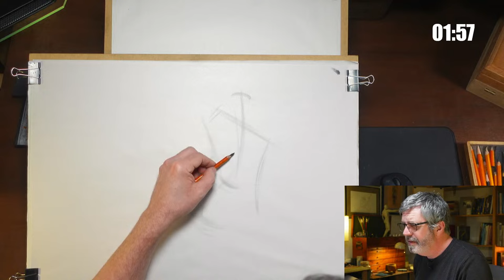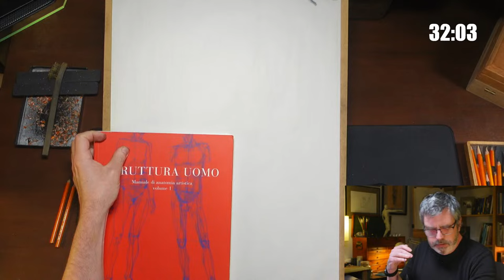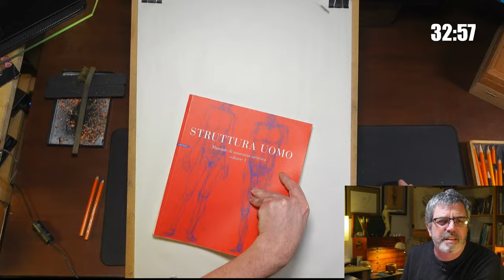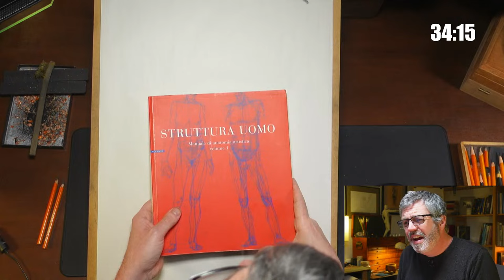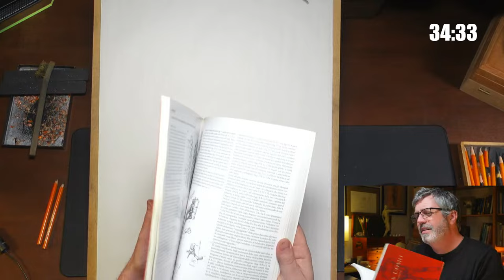Figure Drawing & Anatomy - Dynamic Poses #121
Want to see the reference and draw along? Tap the join button below the video. You'll find a link to the reference on the channel community page. Thanks!

The reference for this session comes from a larger pack from Grafit Studio.